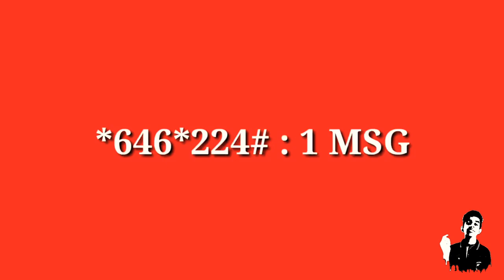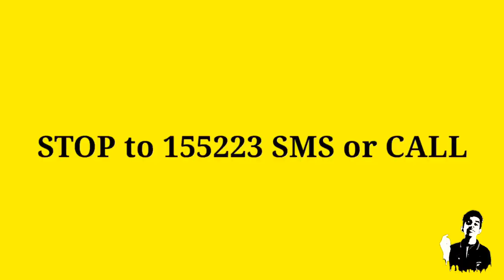how to remove covid advertisement. എളുപ്പത്തിൽ കളയാം